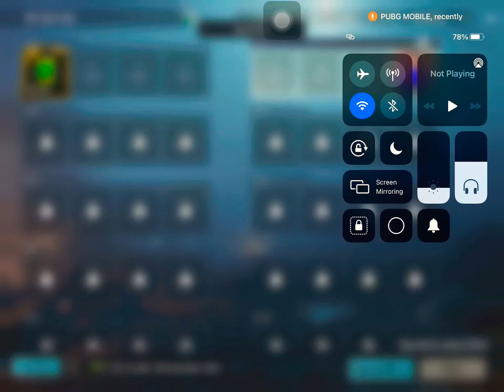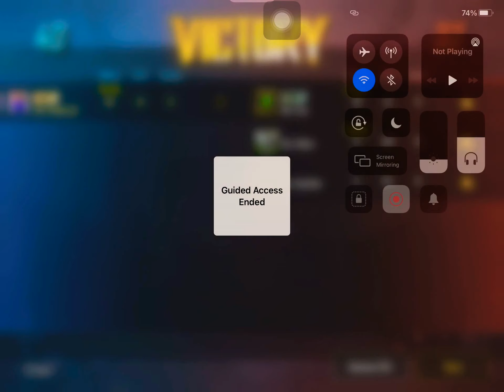Affnan butt TDM